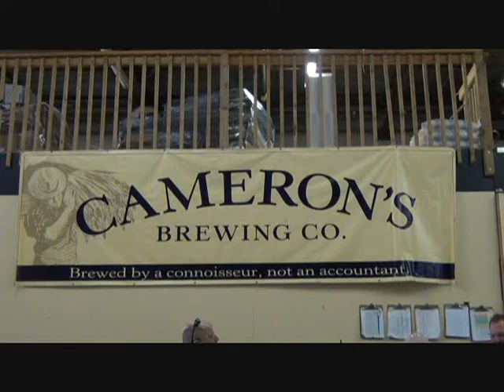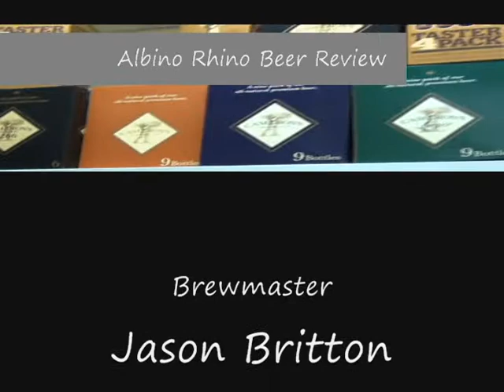A Day at Cameron's Brewing Company : Albino Rhino Beer Review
This is the third instalment of the brewery series, I was at Cameron's filming for my beerumentary and this is one of the two videos I made from some of the extra footage.

A tour of the brewery given by brewmaster Jason Britton and a look at the bottling line, an up close and well explained look at a bottling line that isn't all machines with one person pushing a button.

Thank you very much to the entire Cameron's Brewing Company family and I hope that you enjoyed your time with us as much as we enjoyed our time with you.

Visit them at 1165 Invicta Drive, Oakville Ontario